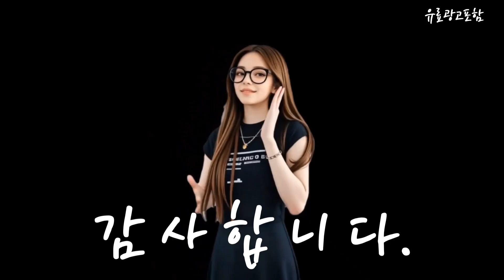블랙야크트레킹화 Top10!! 요즘 인기있는 블랙야크트레킹화 구매 가격 평점 후기 비교 총정리!!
❤️❤️❤️ 요즘 인기있는 블랙야크트레킹화 구매 가격 평점 후기 비교 총정리해 보았어요!! ❤️❤️❤️

[00:06]
10위. #[백화점매장 정품출고] 블랙야크 등산화 트레킹화 공용 고어텍스  [113,500원]

[00:11]
9위. 블랙야크 트레킹화 등산화 ADX3926 방수 고어텍스 샌드 [119,000원]

[00:17]
8위. 블랙야크 아이유 신발 고어텍스 남성 여성 기능성 [139,900원]

[00:23]
7위. 블랙야크 트레킹화 343 ECO GTX 샌드 SAND [109,990원]

[00:28]
6위. 블랙야크 경량 보아다이얼 트레킹화 활동화 [99,000원]

[00:34]
5위. 블랙야크 클래식D 트래킹화 활동화 4인치 메쉬 통풍 [86,900원]

[00:40]
4위. 블랙야크 트레킹화 등산화 다이얼 통풍 운동화 [89,000원]

[00:45]
3위. 블랙야크 경량 등산 트레킹화 [88,440원]

[00:51]
2위. 블랙야크 남성 여성 트레킹화 . 알파 트렉 [116,100원]

[00:57]
1위. 블랙야크 다이얼 운동화 트레킹화 발편한 남자 신발 [93,000원]